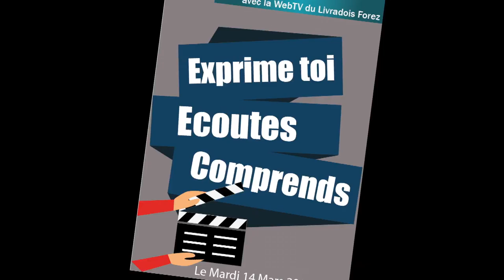Dénominateur commun Atrium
Numéro zéro d'une émission donnant la parole aux jeunes.
Regards croisés de jeunes issus de milieu différent, questionnement sur leur avenir, sur l'avenir de la société.